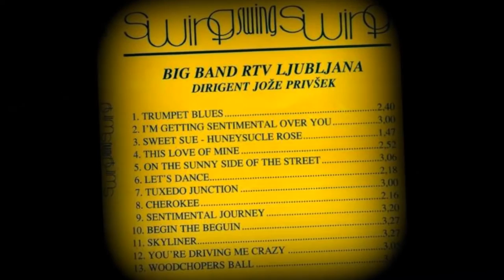TRUMPET BLUES - BigBand RTV Ljubljana (1983)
TRUMPET BLUES
Dirigent & Arr.: Jože Privšek
Solist: Pavel Grašič (trobenta)
Ljubljana, 1983